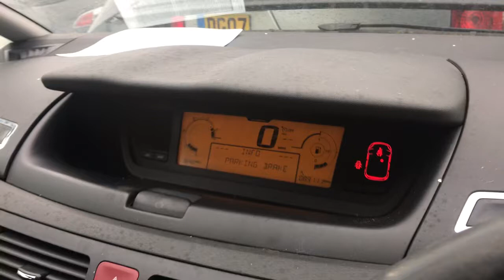Разборка Citroen - C4 Grand Picasso 2006-2013, 1.6 HDI (VIN: VF7UA9HZCAJ572133) FL10GJY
Основные характеристики:
Год выпуска: 2010
Двигатель: JBCV3011849
Объём двигателя: 1.6
Тип двигателя: Дизель
Коробка передач: КПП 5-ст.мех.(МКПП)
Кузов: Минивэн
Смотри каталог запчастей Citroen - C4 Grand Picasso 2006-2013 на :
⏰ Режим работы колл-центра:
08:00 – 20:00 – ежедневно

Для наших покупателей:
- бесплатная доставка;